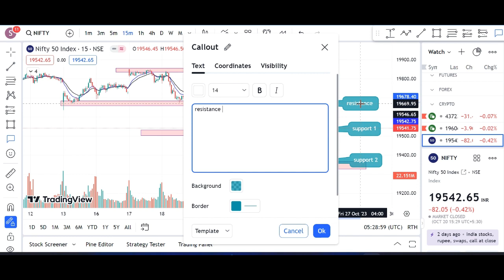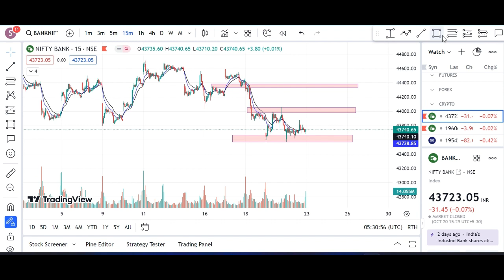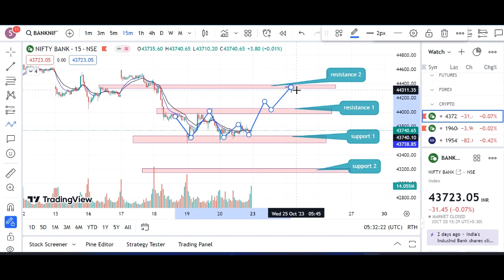Nifty50 and Banknifty Analysis 25 OCT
chart patterns
share market
stock market
trading
learn stock market
intraday
forex
trade
trading status
mx trade real or fake
bulldog trading
mx trade
rsi indicator
how to use mx trade
art of trading
ghanshyam tech
live trading
tradingview
train aaja train
andrew tate forex
bulldog trading
trading status
andrew tate forex
bank nifty me sell kaise kare
mx trade
tradingview
rsi indicator
nifty fifty today
rakesh jhunjhunwala
tradingview
como analizar graficos de trading
divergence trading strategy
forex trading
french bulldog
ganesh balakrishnan shark tank
ict lux algo
mc stan expensive things
rsi
rsi 60 40 strategy
trading of art
trading patterns
trading short
trading shorts
trading patterns
trading short
trading shorts
trading tips
trend line breakout strategy
mx trade
rsi indicator
ghanshyam tech
live trading
trading shorts
trading status
tradingview
3 pm option strategy
8 seater cars in india
analisis de graficos trading
andrew tate forex